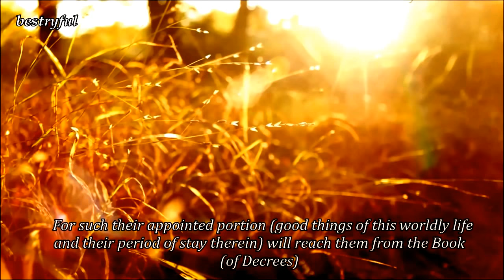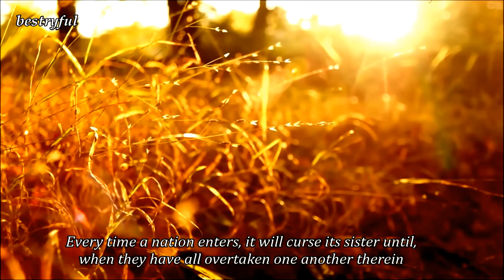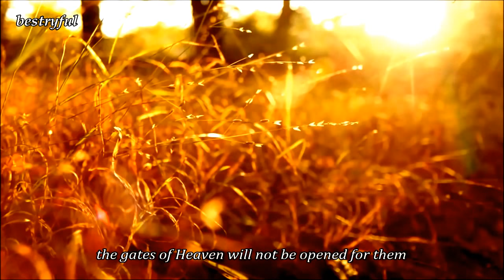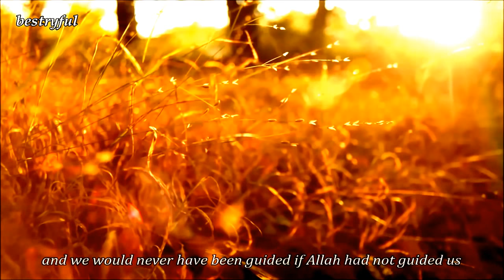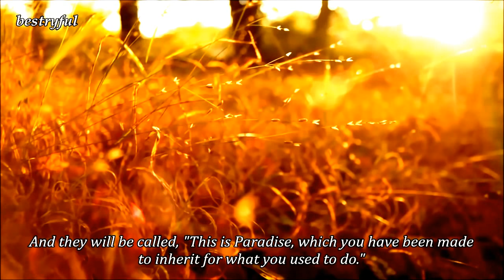Surah Al Araf With English Translation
Surah al-Aʻrāf (Arabic: سورة الأعراف‎, "The Heights") is the seventh surah of the Quran, with 206 verses. It is a Meccan surah. Its final verse, verse 206, requires a sajdah, or prostration. Surah Al Araf Mu'ayyid al Mazen. This recitation is so beautiful and heart trembling.
Al-Aʻrāf is one of the most detailing Surah about the origins of creation and revealing prophecies about the judgment day, it starts by telling us how Satan made our ancestors Adam and Eve to leave heaven and all of the three came down to earth and from that point Satan became the number one enemy for humanity, and how he refused to obey God and asked him to keep him alive to show him the vulnerability of this new creature the Human being, the Surah then starts by telling us how Satan misled thousands of populations over time and gives us examples of some prophets who suffered in order to gain their lost companions to the right path, cited in this surah:

Story of Nuh/Noah, which begins with the prophet warning his people and then the community rejecting the message and facing a punishment, the Grand Deluge.
Story of Hud: Hud lived with his people Aad, Aad were not ignorant of the existence of Allah, nor did they refuse to worship Him. What they did refuse was to worship Allah alone. They worshipped other gods, also, including idols. This is one thing Allah does not forgive. The Prophet Hud said to his people: "He created you, He provides for you and He is the One Who will cause you to die. He gave you wonderful physiques and blessed you in many ways. So believe in Him and do not be blind to His favors, or the same fate that destroyed Noah's people will overtake you."
Story of Saleh: Saleh (meaning the good one in Arabic) was sent to an Arab tribe called Thamud, who were reported to be descendants of Noah. They were vain people who took great pride in their fertile farmland and grand architecture. Prophet Saleh tried to call his people to the worship of One God, to Whom they should give thanks for all their bounties. He called upon the rich to stop oppressing the poor, and for an end to all mischief and evil.
Story of Shuaib: His people were greedy people who did not believe that Allah existed and who led wicked lives. Most of them were merchandisers and they gave short measure, praised their goods beyond their worth, and hid their defects. They lied to their customers, thereby cheating them. Allah (God) sent his prophet Shu'aib armed with many miracles. Shu'aib preached to them, begging them to be mindful of Allah's favors and warning them of the consequences of their evil ways, but they only mocked him. Shu'aib remained calm as he reminded them of his kinship to them and that what he was doing was not for his personal gain.
Story of Musa/Moses and Haroon/Aaron: The pharaoh who ruled Egypt was a tyrant who oppressed the children of Israel (Bani Israel). He used every means to demean and disgrace them. They were kept in bondage and forced to work for him. Under this system the people obeyed and worshipped the pharaoh, and the ruling class carried out his orders, thereby authorizing his tyranny and crazy whims. Allah (God) sent his prophet Moses to save the Children of Israel from the pharaoh, he gave him great power to face the pharaoh and win over him. He succeeded and saved his people. And as soon as he went to listen to God's orders, they rejected his message even when Haroon/Aaron was present among them, this made Moses very mad about his brother but later he asked for mercy from the Almighty for him, his brother and those people, Allah accepted.
Then the Surah says that every community or people that will come on earth will think that they are better than those before and thus better the examples cited above, but in fact those who will not believe in God, or got misled by Satan from the right path will have the same punishment, Hell, and people have to pay attention because Satan and his people can see you but you can't.

It also reveals that prophecies about the coming of Muhammad were present in the Jewish law and Gospel.7:157
SurahAlA'raf, # SurahAlArafWithEnglishTranslation
Credit to : bestryful